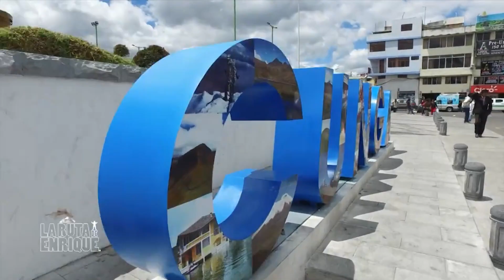LATACUNGA CELEBRA LA DECLARATORIA DE SU CENTRO HISTÓRICO COMO "RINCÓN MÁGICO"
Información | En la reciente sesión solemne por los 203 años de independencia de Latacunga, el alcalde Fabricio Tinajero anunció la designación del centro histórico de la ciudad como "Rincón Mágico".